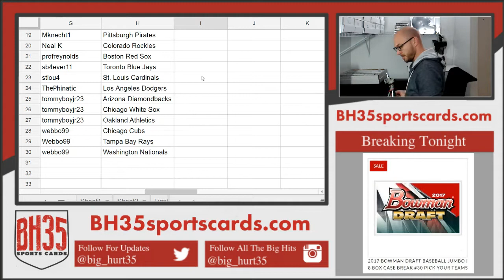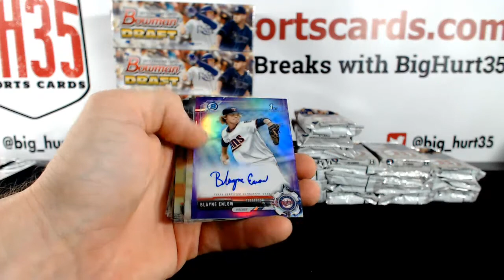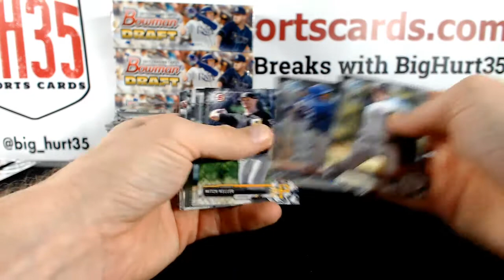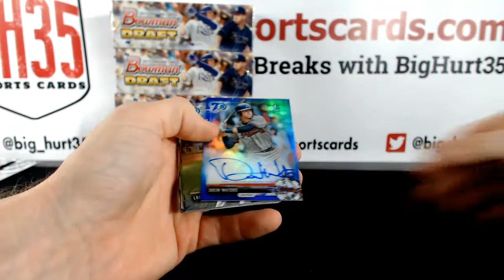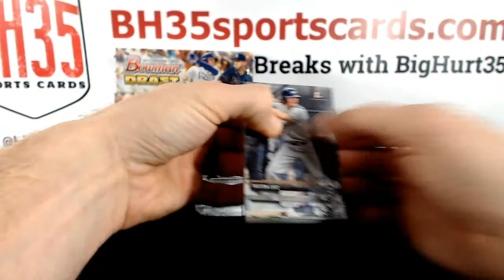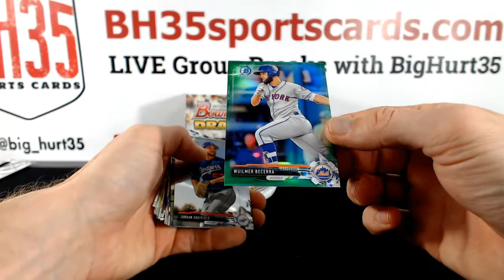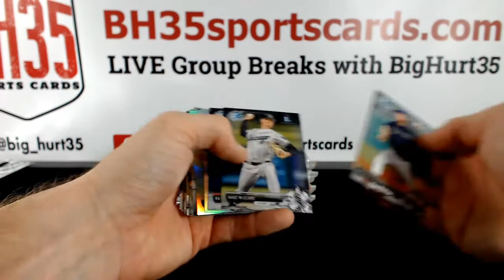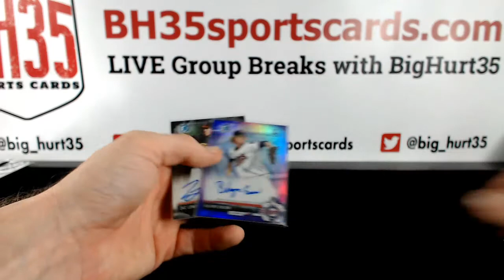2017 Bowman Draft Baseball Jumbo | 8 Box Case Break #30 Pick Your Teams